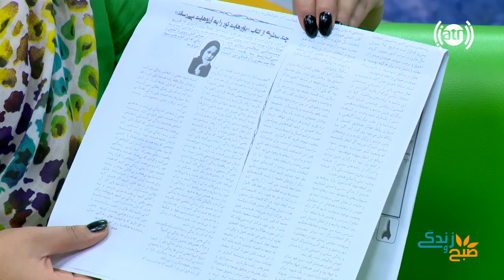صحبت ها با پروین باتوری نویسنده در رابطه به نویسندگی در سن خوردسالی